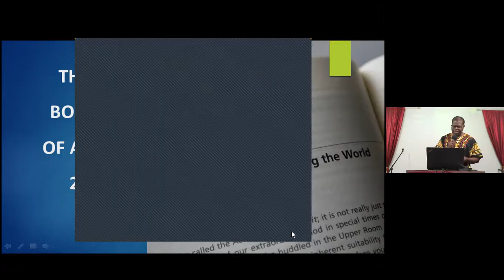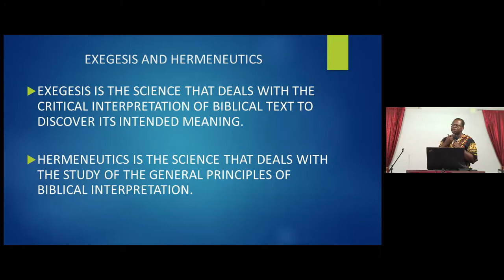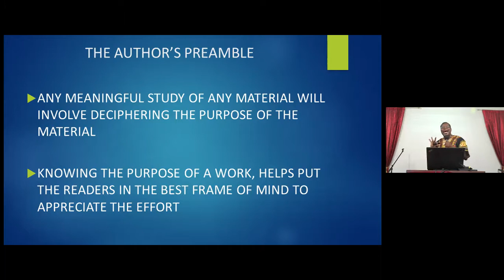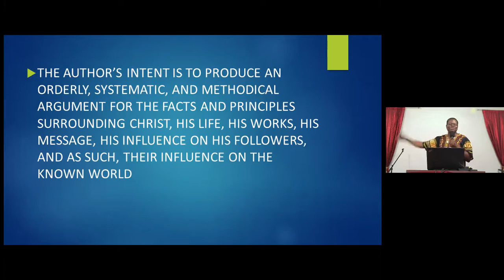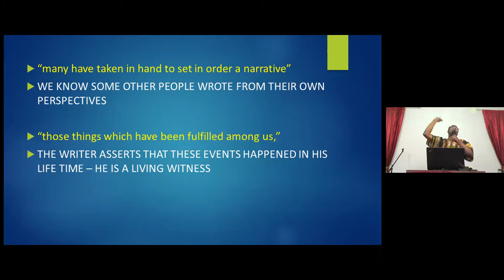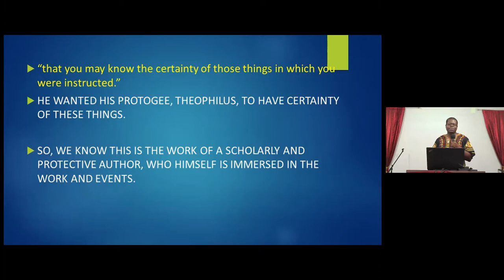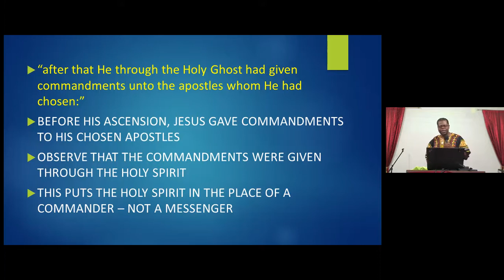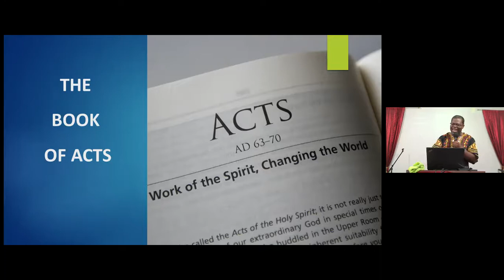Kingdom Ministers United School of Ministry - The Book of Acts – Session 2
Grace to you and peace from God our Father, and from the LORD Jesus Christ.

We continue our study of The Book of Acts.

In session 2, we ask the question, “The Book of Acts: Whose Acts?”

We will find that the popular notion, driven of course by the book’s description in our modern Bibles, is questionable. Was the book intended to highlight … the apostles???

Stay elevated